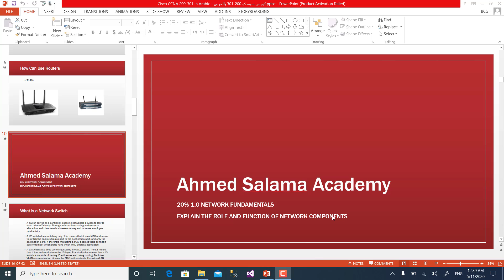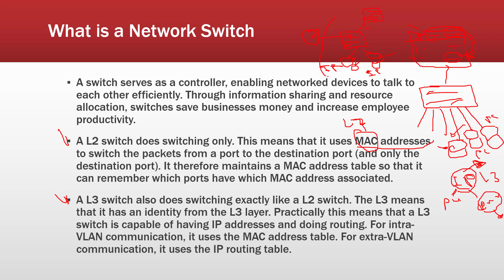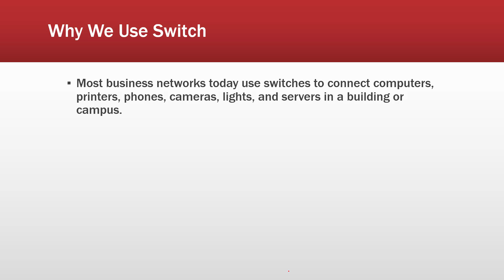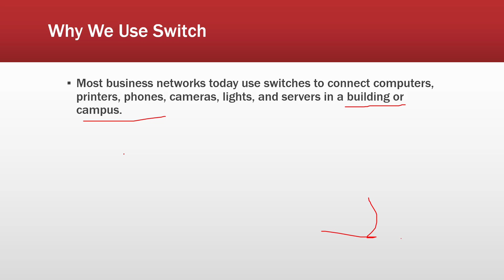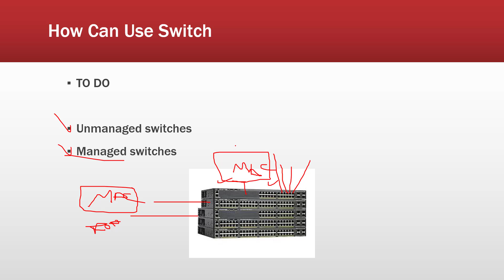4 Switches L2 L3 CCNA 200 301 كورس سيسكو 200 301 بالعربي تعريف جهاز السويتش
كورس CCNA 200 301